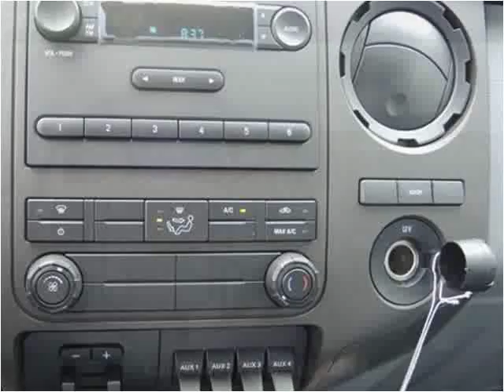2015 Ford F450 New Cars Manassas VA